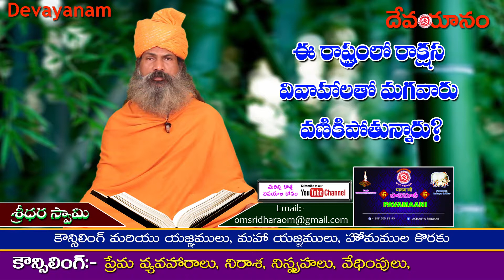ఈ రాష్ట్రంలో రాక్షస వివాహాలతో మగవారు వణికిపోతున్నారు?